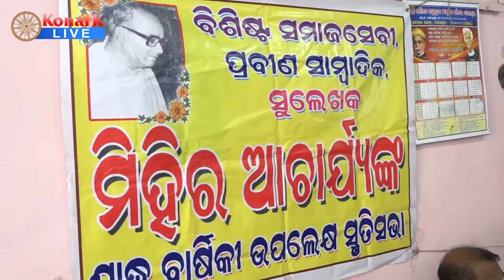Death anniversary of Mihir Acharya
21th death anniversary of  program of Mihir Acharya